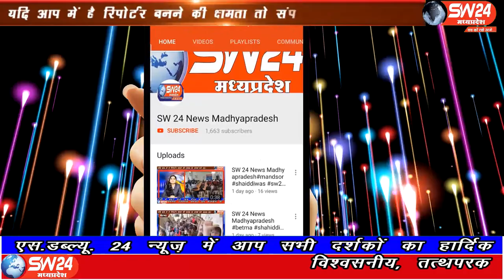julwaniya- बड़वानी जिले के जुलवानिया में कोरोना कर्फ्यू का सख्ती से पालनकराया जा रहा है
बड़वानी जिले के जुलवानिया में कोरोना कर्फ्यू का सख्ती से पालनकराया जा रहा है । जुलवानीया से रवि महाजन की रिर्पोट।